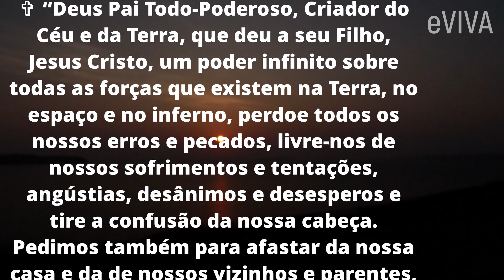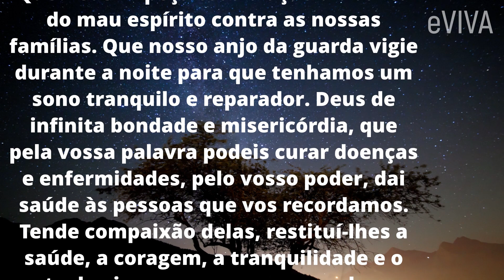ORAÇÃO DA NOITE | A SUA SUA CONQUISTA É HOJE! ORAÇÃO DE PROTEÇÃO E CURA MENSAGEM DE BOA NOITE eVIVA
PODEROSA ORAÇÃO DA NOITE DE HOJE - COMPARTILHE

Às vezes, pensamos em desistir de algo que queremos por essas coisas serem cheias de obstáculos, mas a vida é feita de superações e conquistas. No meio de cada conquista vêm as decepções, as brigas, os problemas, as dores e o sofrimento, mas é necessário passar por todos esses obstáculos. Seja forte e enfrente seus problemas, abandoná-los não vai resolver nada.

Oração Fortíssima